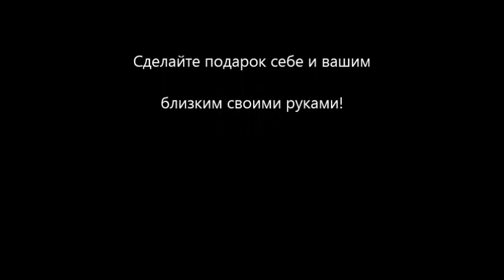Художник Александр Григорьев. Мастеркласс, видеоурок, быстрый рисунок маслом. Рисуем вместе!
Номер банковской карты: 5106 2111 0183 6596
Банк Юmoney | Aleksandr Grigorev

В наших группах ВК и одноклассниках, все желающие могут делиться своими работами по мастер-классам, загружайте фотографии ваших работ в соответствующие альбомы.
Международный проект художников "MALERKLASSE"

Рисуем вместе с профессиональными художниками! На нашем проекте вы сможете познакомиться с различной техникой живописи. Небо, облака, растения, животные, озера, пейзажные мотивы - всегда популярны! Любая живопись предлагает большинство дизайнерских возможностей, но есть также некоторые вещи, которые нужно иметь в виду, чтобы не попасть в технические ловушки. Изучите лучшие советы и рекомендации по рисованию в нашей онлайн-мастерской и используйте их для создания своих собственных работ пользуясь различной техникой и материалами.

Все самое лучшее и интересное здесь, на нашем проекте ХуДоЖнИкИ. Оставайтесь с нами, всем творческих успехов и отличного настроения!